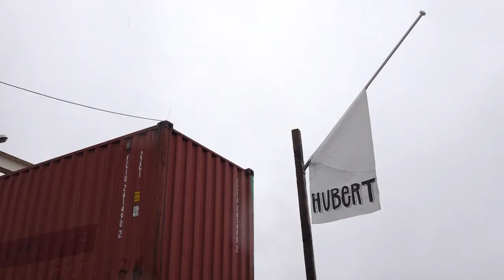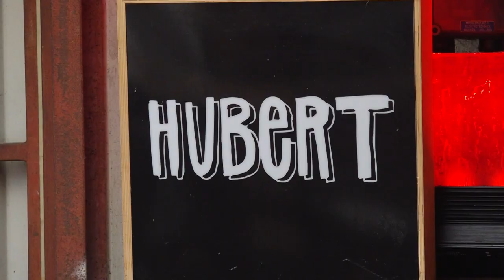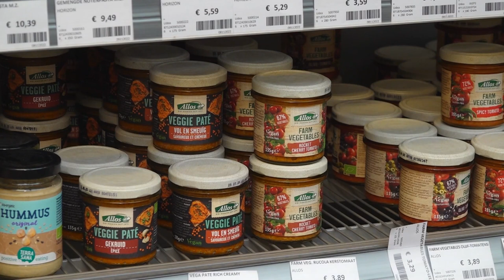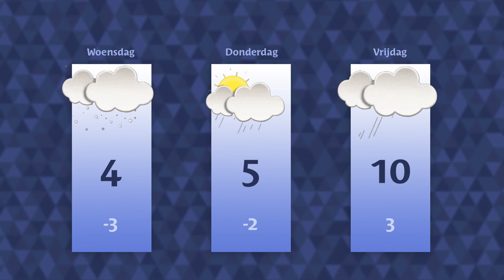Dinsdag 7 maart 2023 || RN7 REGIONIEUWS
Amnesty Nijmegen maakt zich klaar voor Internationale Vrouwendag,
proces van start tegen gevluchte tbs’er
en de alternatieven in de week zonder vlees.